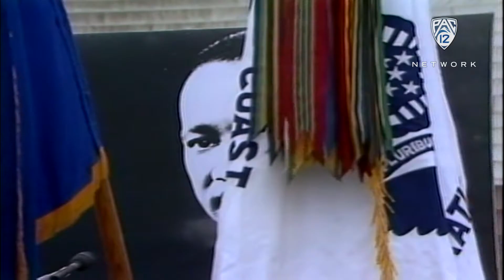UW's Hannah Johnson, Mai-Loni Henson and Jody Wynn aspire to bring Martin Luther King Jr.'s...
Washington's Hannah Johnson, Mai-Loni Henson and Jody Wynn share how they want to bring the kindness and legacy of Martin Luther King to today's world.